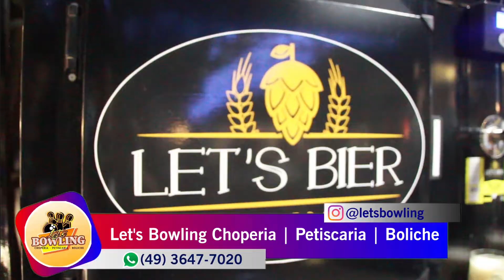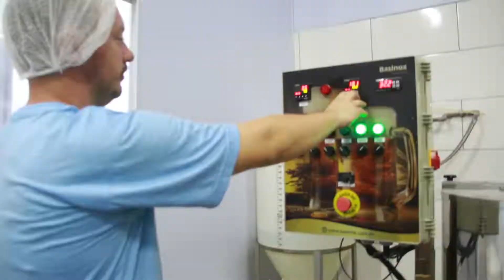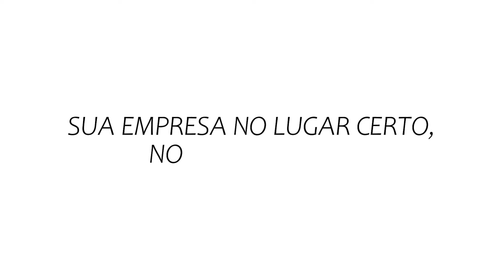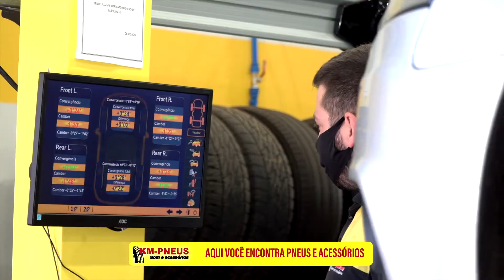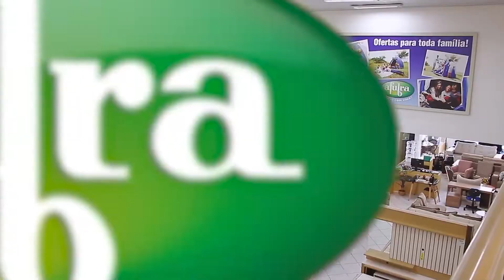CORAÇÃO VIOLEIRO - CASSIANO E BANDA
Programa Coração Violeiro, apresentado por Marcos Mazzochin e nesta edição temos um Programa Especial e nossos convidados hoje são: Cassiano e banda confira com a gente este programa que foi feito com muito carinho para todos vocês!!!